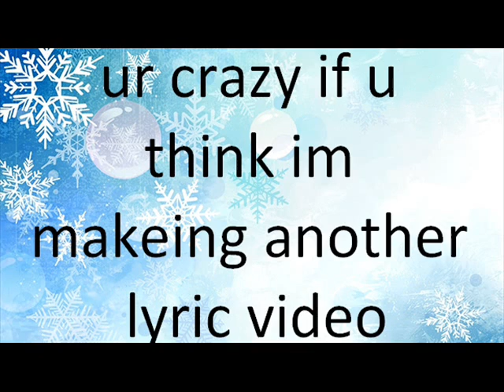12 days of f*ck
pls just no more